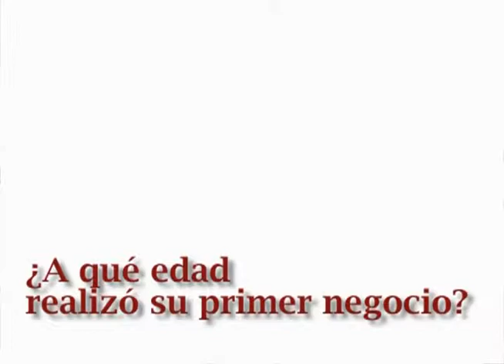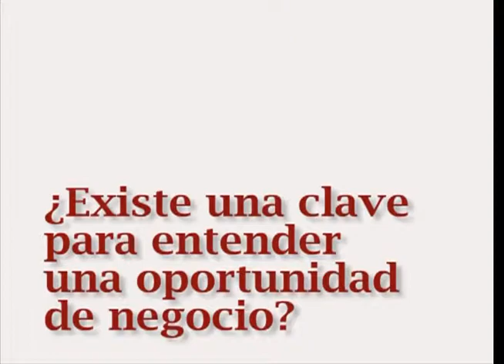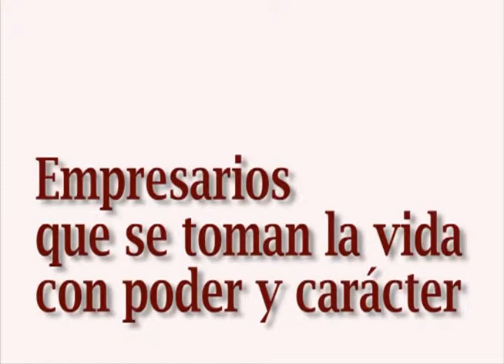Javier Cuello: gerente de Autonorte (Barraquilla, Colombia)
El Heraldo y la Universidad CEIPA te llevan por el mundo del emprendimiento y el empresarismo. Una serie de videos con los más destacados empresarios de la Costa Atlántica. Testimonios que nos enseñan cómo llegar a ser un empresario que se toma la vida con poder y carácter.